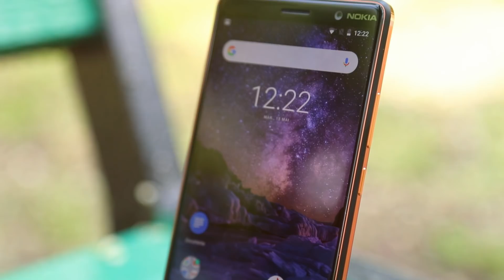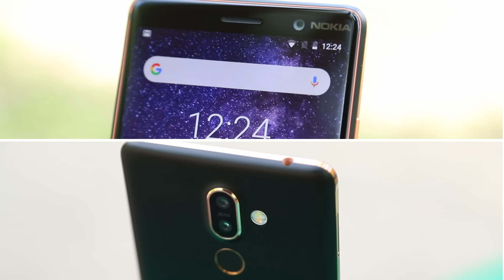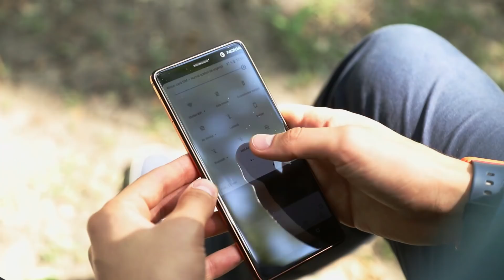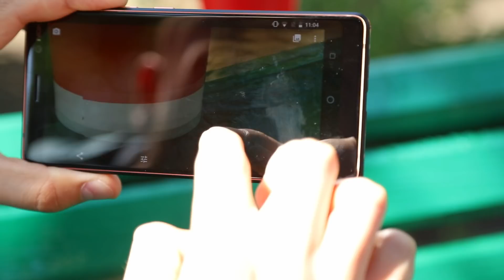Nokia 7 Plus. Review |RO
Nokia 7 Plus. Primul smartphone Nokia cu aspectul ecranului de 18/9. 6" într-un corp de doar 5,5". Din 2018 Nokia face parte din programul Android One, și pe toate smartphone-urile Nokia este instalat Android Pur,  începând cu versiunea 7.1.

   Vezi toate promoțiile noastre pe pagina noastră de Facebook